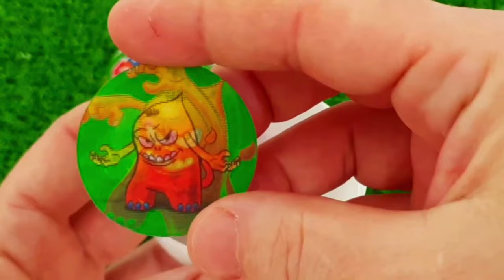ASMR MUKBANG Watermelon Desserts Cutting Rainbow. Lollipo Cutting Rainbow.Gummy Candy